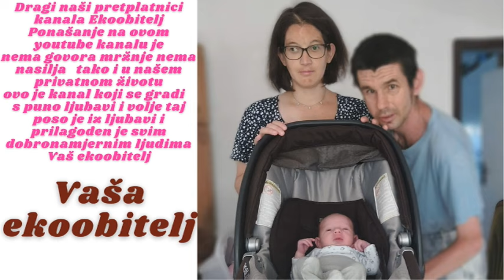Igram se kod moje bake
Eto malo ubijam dosadu dok moja baka pravi mi papati ja tu malo razgledavam ispod stola što ona tu svega ima ali me tata zeza